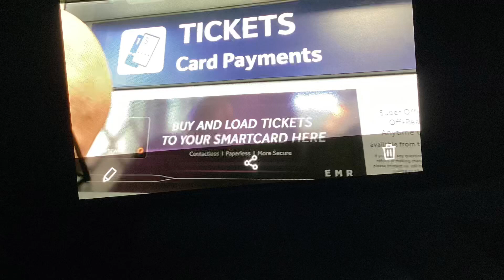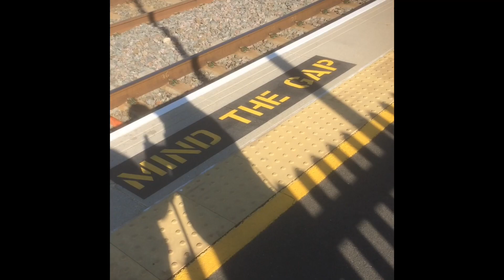How A Visually Impaired Person Gets a Train to London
In this video I talk about what it is like getting a train when you are visually impaired